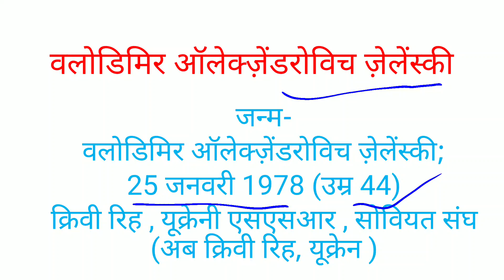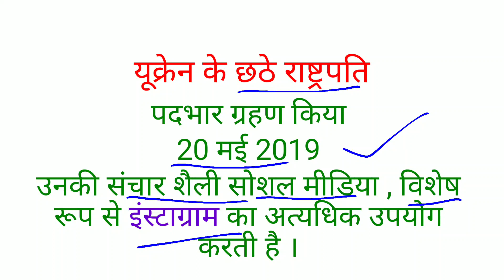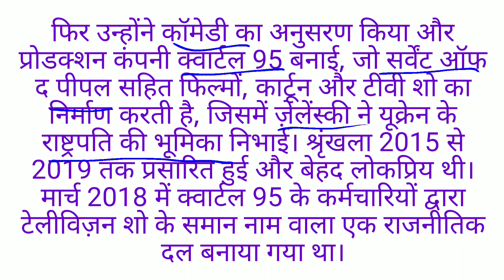Biography of Zelenskyy // जे़लेंस्की का जीवन परिचय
रूस युक्रेन विवाद । Russia Ukraine Conflict